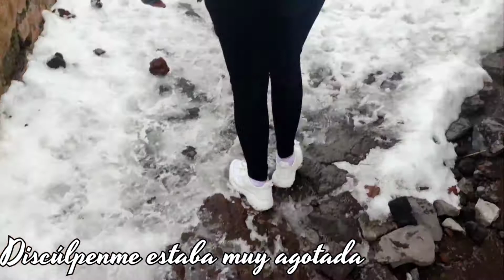CONOCIENDO EL VOLCÁN COTOPAXI🇪🇨/Mallerly Vlogs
Hola chicos espero y les guste este nuevo video ☺️
mzarauz17

Canción
Midnight City
Artista
M83
Álbum
Hurry up, We're Dreaming